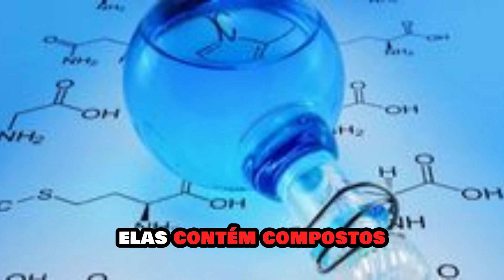Descubra os incríveis benefícios da folha da abacate para sua saúde.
remédios naturais
dicas naturais